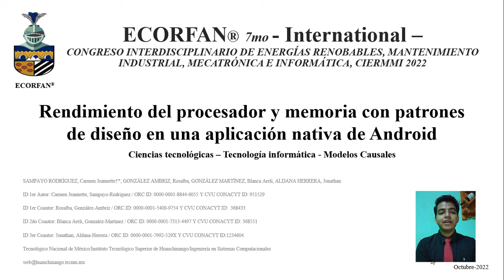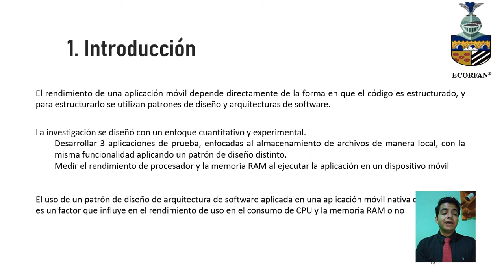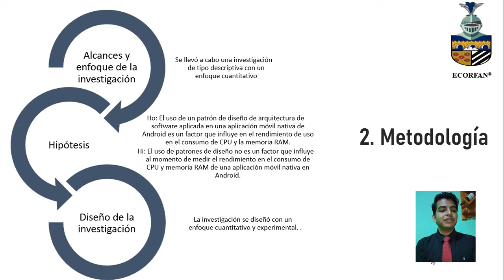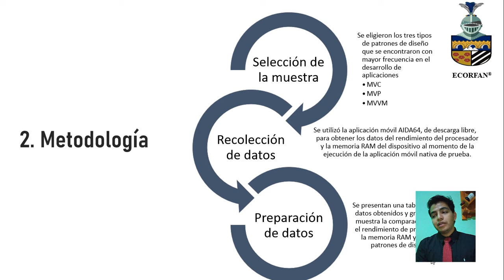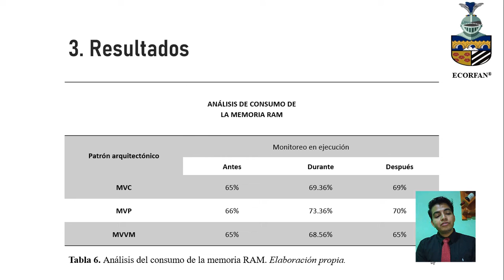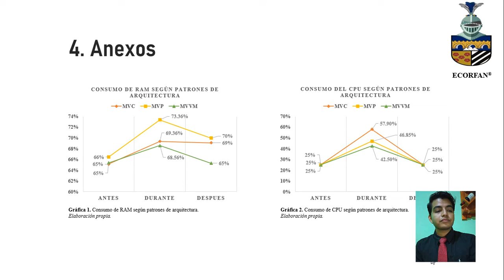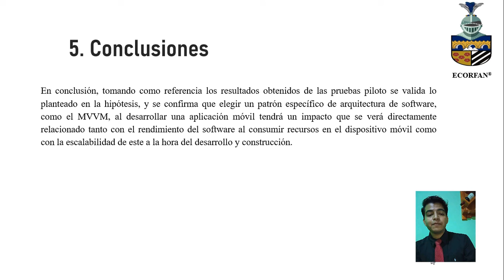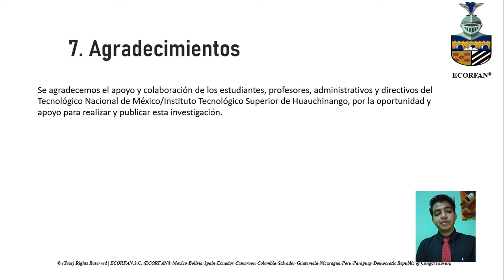CIER-088 “Processor and memory performance with design patterns in a native Android application”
Título de la Ponencia: Rendimiento del procesador y memoria con patrones de diseño en una aplicación nativa de Android
Processor and memory performance with design patterns in a native Android application

Autores: SAMPAYO RODRÍGUEZ, Carmen Jeannette, GONZÁLEZ AMBRIZ, Rosalba, GONZÁLEZ MARTÍNEZ, Blanca Areli & ALDANA HERRERA, Jonathan.

Institución de Adscripción: Tecnológico Nacional de México/Instituto Tecnológico Superior de Huauchinango
/Ingeniería en Sistemas Computacionales